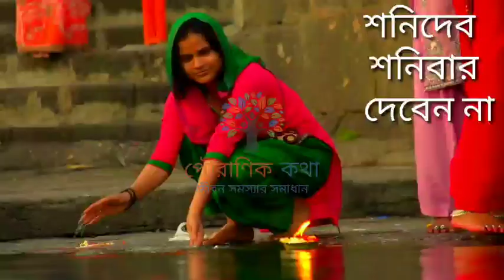শনিবার এই জিনিসগুলো দান করলে দশা থেকে মুক্তি লাভ হয় Shani dev, Untold Story of Shani Dev, Lord Shani